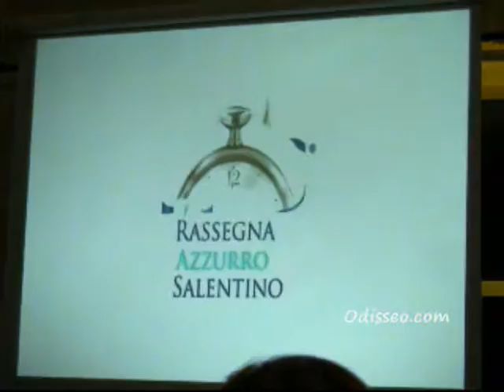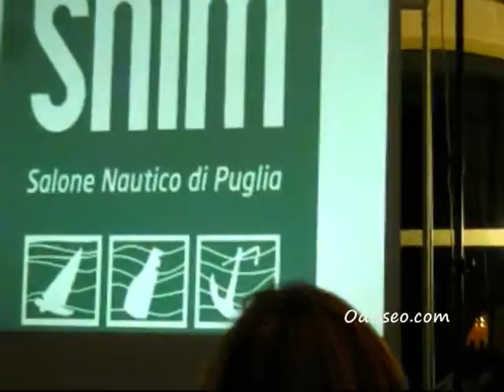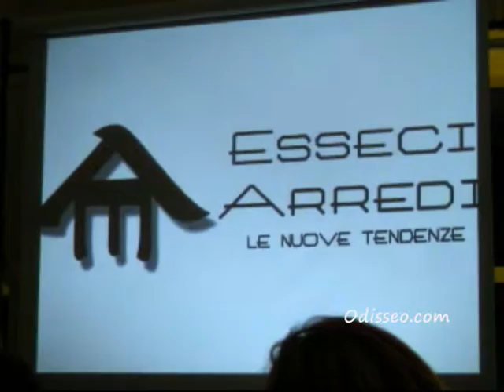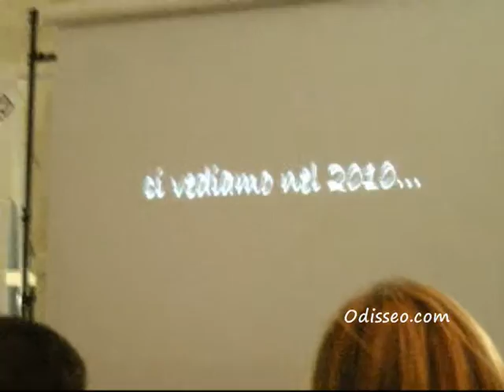Rassegna Azzurro Salentino 2009 1di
intro